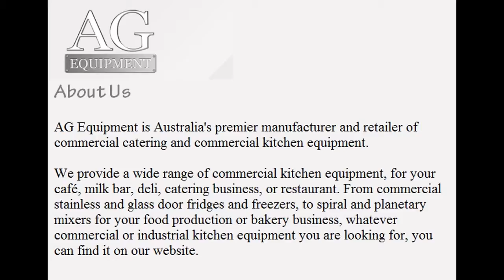Commercial kitchen equipments vital for best catering business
in order to understand the details about all these commercial products required for the kitchen.